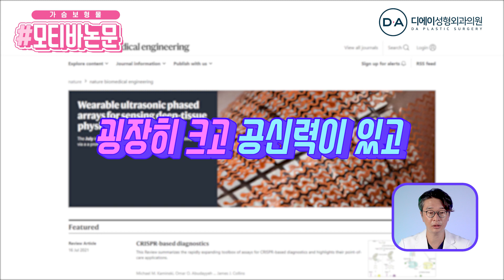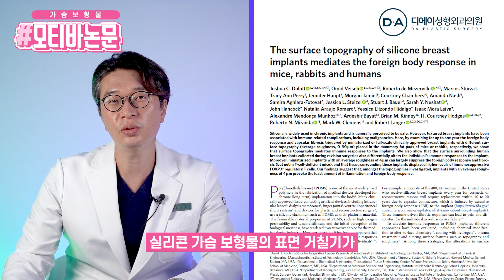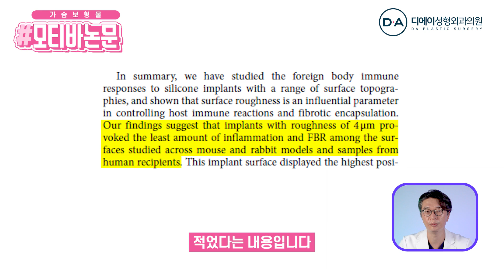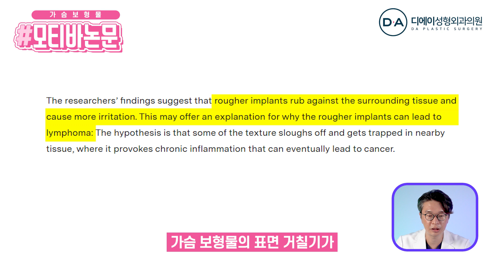[가슴수술] 가슴 보형물 모티바 보형물 영국 국제과학 학술지 네이처지 논문 신규 등재 l 모티바 논문읽기 안전성 [디에이성형외과]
가슴 수술 시 많이 사용되는
모티바 보형물의 논문이
영국 국제 과학 학술지인
네이처지(Nature)에 등재되었습니다👏🏻

성형외과 전문의가
모티바의 안전성을 알아보기 위해
직접 네이처지 논문을 읽어보았습니다.

보형물의 표면 거칠기와
염증/이물 반응의 관계를
논문을 통해 확인👀

0:00 intro
0:22 오늘의 주제는
0:37 모티바보형물 홈페이지
1:01 모티바보형물 네이처지 논문읽기
1:54 이물반응과 피막형성관련 검사
2:57 MIT 홈페이지 뉴스
3:20 모티바 논문/기사내용 정리